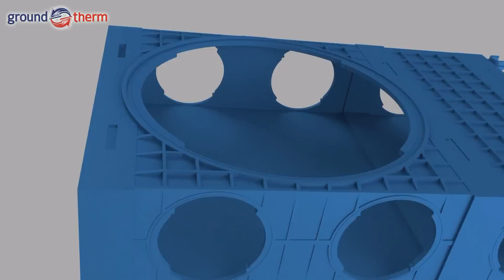Wentylacja mechaniczna VENTIFLEX® PLUS z rekuperacją i GWC w budynku energooszczędnym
Film obrazuje pracę wentylacji mechanicznej VENTIFLEX® PLUS z odzyskiem ciepła współpracującego z rurowym, gruntowym wymiennikiem ciepła firmy Ground-Therm w budynku energooszczędnym.